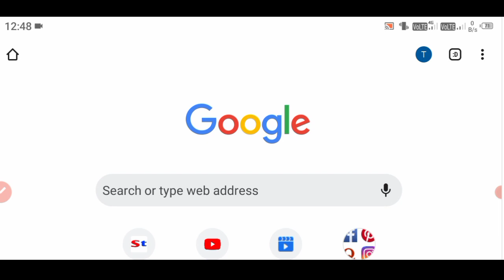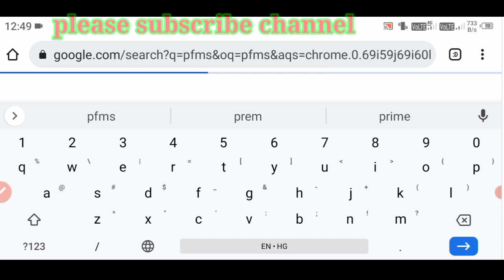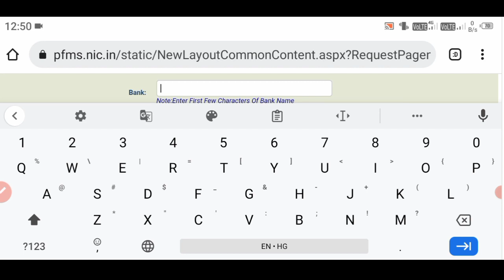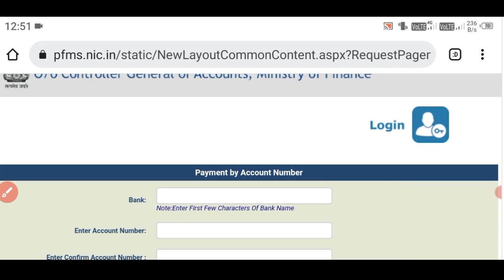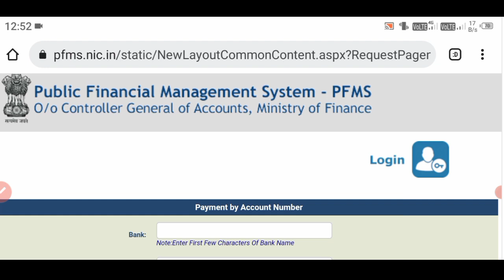ई श्रम कार्ड का पैसा चेक करे एक सेकंड में || e shram kard ka paisa kaise chack kare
e shram kard ka paisa kaise milega
e shram kard ka paisa kaise chack kare
e shram kard ka paisa kaise pata kare ki aya hai ya nahi
e shram kard ka paisa 5 caror logo ko milega
e shram kard ke fayade
e shram kard ka paisa kab milega 2022
e shram kard ka paisa kaise chack kare 2022